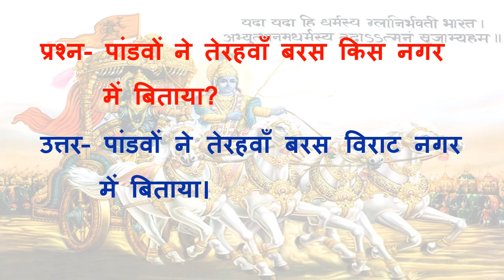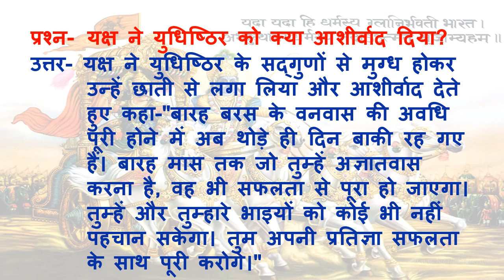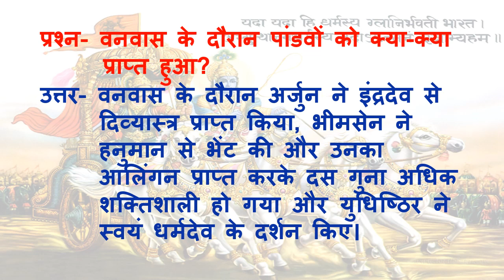Mahabharata Question Answer in Hindi part 48